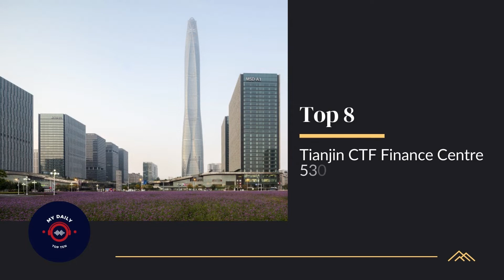The Top 10 Tallest Buildings in the world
Welcome to our video on the top 10 tallest buildings in the world!

In this video, we'll be counting down the top 10 tallest buildings in the world, based on their architectural height.

From the Burj Khalifa to the Shanghai Tower, these buildings are some of the most impressive feats of architecture and engineering in the world.

Make sure to stick around until the end to find out which building takes the top spot on our list.